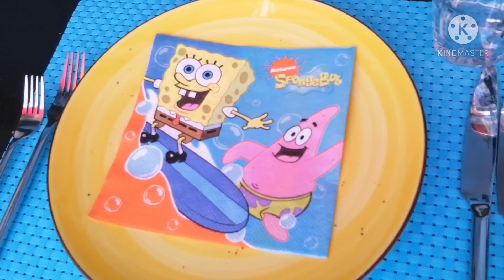Happy happy 7th BIRTHDAY Alex ❤️ 7th yr wth them.